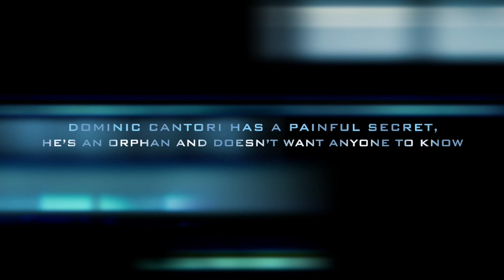The orphan of ellis island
This video is about The orphan of ellis island